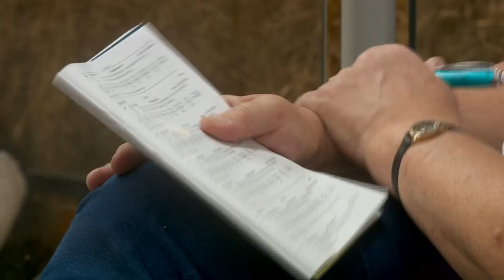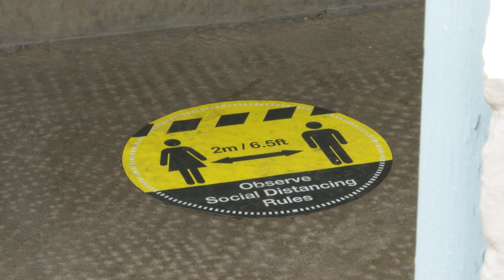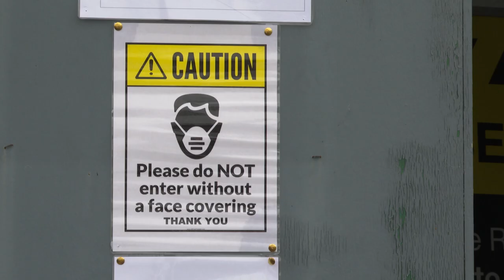Kelso Ram Sales are cancelled...so a series of smaller auctions are held instead - ITV News report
It's Europe's biggest one day sheep sale, and its cancellation has come as a big blow to the industry. The Kelso Ram Sales attracts 6,000 - 7,000 people every year. Due to government guidance restricting large gatherings, a series of smaller events are being held around the Border region instead.